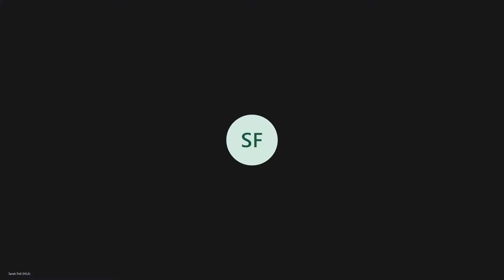Codename Bananas with Mrs Fell 21